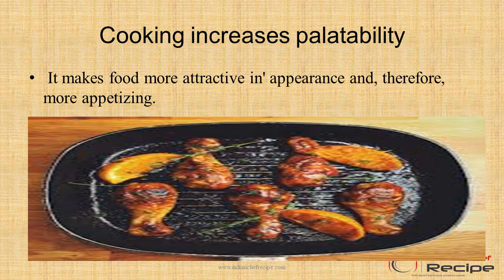AIMS AND OBJECTIVE OF COOKING BY ICR